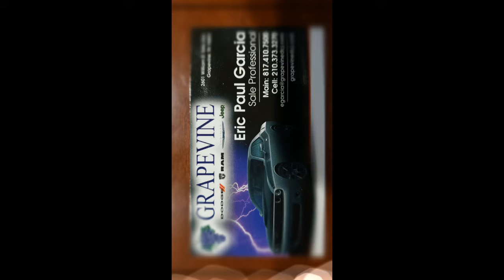generatedUsingTemplate Grapevine, TX